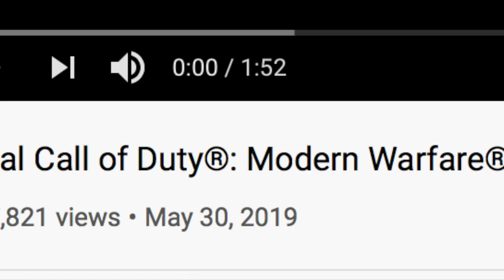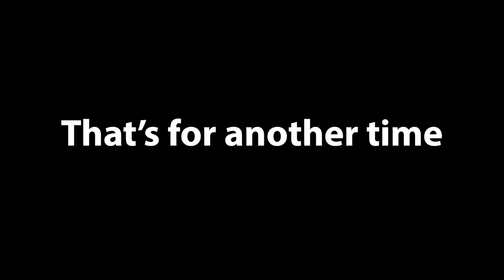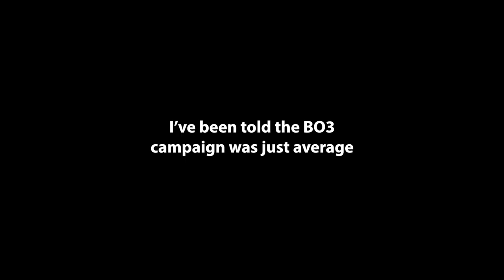Let's Talk About Black Ops 5